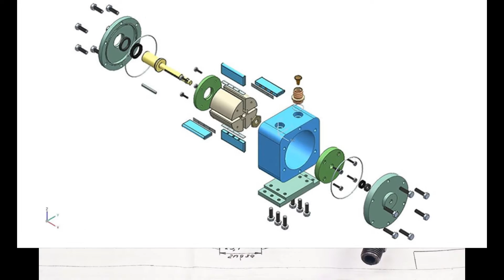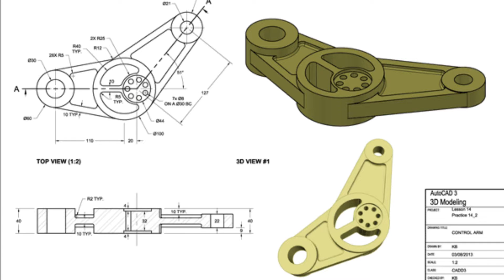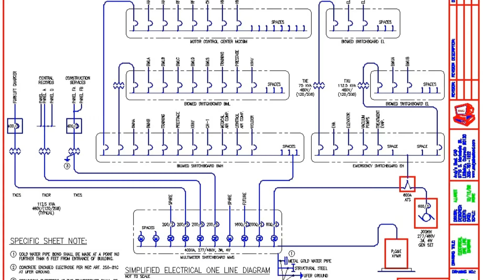Where is the use of Auto CAD? in Hindi. ऑटोकैड सीखें हिंदी में।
Hello friend's here i added some of Auto-CAD tutorials in Hindi for that who they cant learn in English.
I hope you will like the video as i have the knowledge of Auto-CAD i providing you. thank you so much.